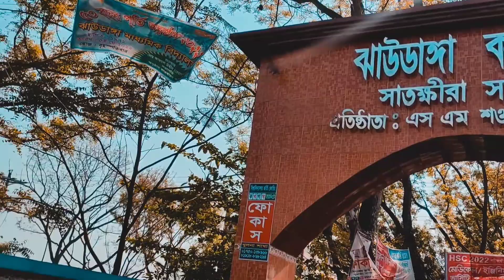Jhaudanga College Cinematic Video | ঝাউডাঙ্গা কলেজ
Jhaudanga, JHAUDANGA, Jhau,Danga, college, COLLEGE, Sm Soukat, Satkhira College, ঝাউডাঙ্গা